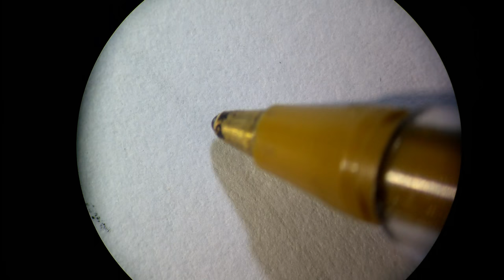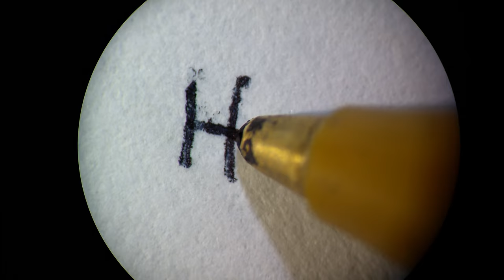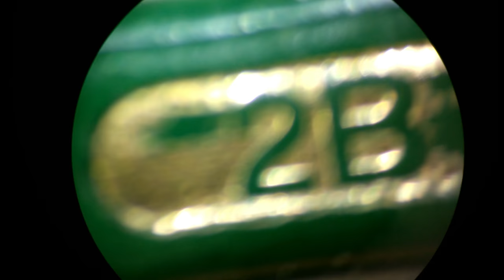writing stuff under the microscope, 4k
5 writing materials under the microscope + drawing with them under the microscope

Advices ( like text (too much information?, too fast for reading?), audio, film, cuts, start, end, light (too dark?), colours, quality, .) on how to improve my upcoming videos are more than welcome.

If you have questions, just ask!